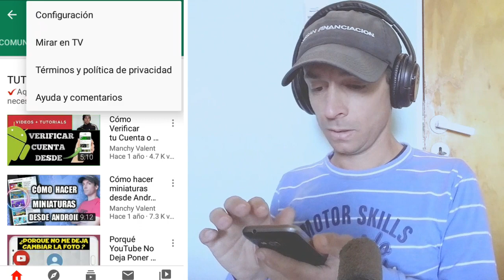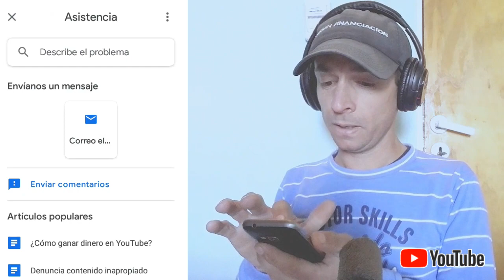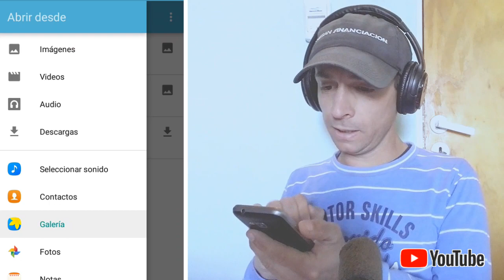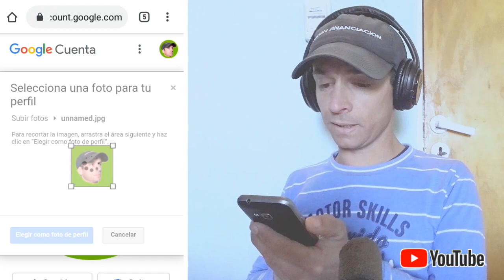Como cambiar la Foto de Perfil de Youtube desde Android 2020